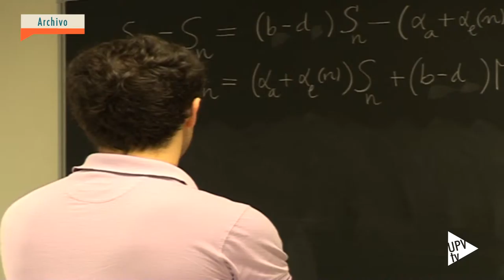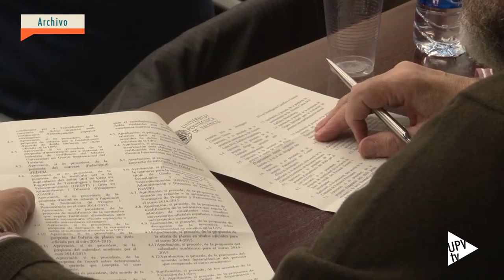Noticia @UPVTV: Consejo de Gobierno @UPV [17-12-2015]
Último Consejo de Gobierno del año 2015 en la Universitat Politècnica de València y entre los temas tratados se ha aprobado la Normativa de Organización Académica, la NOA. Detrás quedan dos años de intenso trabajo y ahora se deroga la aprobada en el año 2013.

La nueva normativa reconocer el trabajo del profesorado de a pie en la gestión universitaria, algo que es muy habitual con los nuevos planes de estudio del Espacio Europeo de Educación Superior. Como novedad incorpora el concepto de productividad del profesorado.

Como todos los trabajadores, el profesorado universitario debe trabajar 1650 horas al año. Tiempo dividido en las labores de docencia, investigación y la gestión. La NOA pretende reconocer el trabajo realizado, algo que no se traducirá en un plus económico.

La comisión de redacción de esta normativa ha ido elaborando un borrador articulado. Cada artículo se ha ido comunicando a la comunidad universitaria para que hiciera las modificaciones que considerara oportunas. Hasta que en noviembre se ha llegado a la redacción definitiva.